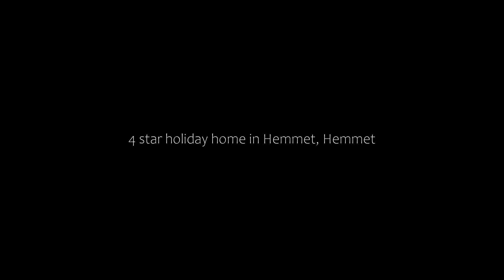4 star holiday home in Hemmet, Hemmet, Denmark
4 star holiday home in Hemmet, Hemmet, Denmark
About Property:
Located 30 km from Museum of Fire-fighting Vehicles Denmark, 4 star holiday home in Hemmet provides accommodation in Hemmet with access to a sauna. The accommodation is 31 km from the Museum Frello and has free WiFi throughout the property.

The holiday home features a terrace, 3 bedrooms, a living room and a well-equipped kitchen with a fridge and a dishwasher. A TV is featured.

The holiday home offers ...
Property Type: Hotel
Address: 6893 Hemmet, Denmark
Searching For
1. 4 star holiday home in Hemmet - Hemmet - Denmark
2. 4 star holiday home in Hemmet - Hemmet - Denmark Address
3. 4 star holiday home in Hemmet - Hemmet - Denmark Rooms
4. 4 star holiday home in Hemmet - Hemmet - Denmark Amenities
5. 4 star holiday home in Hemmet - Hemmet - Denmark Offers and Deals
Audio Credit:
Track Title: Blank Slate
Artist: VYEN